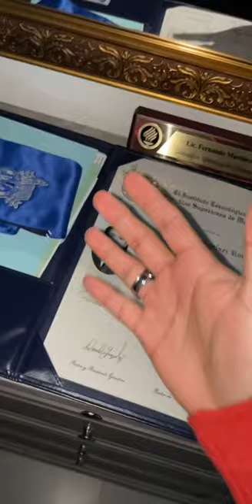Chico presume su título universitario del TEC de Monterrey que le costó 1 millón de pesos